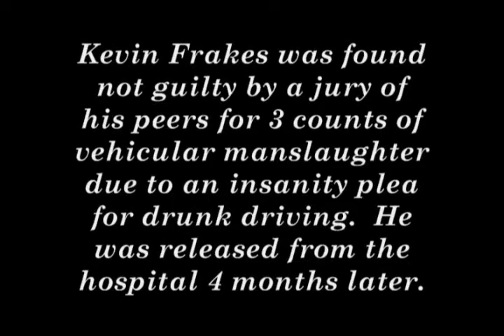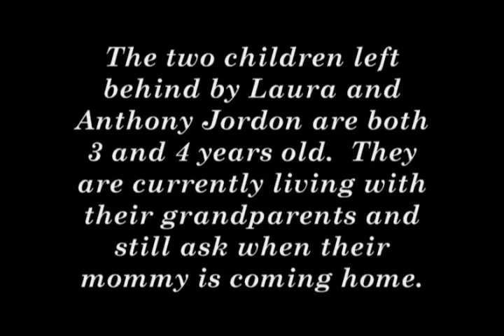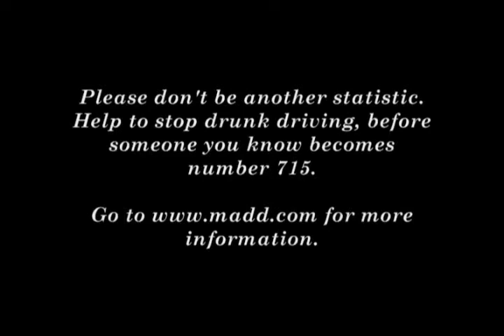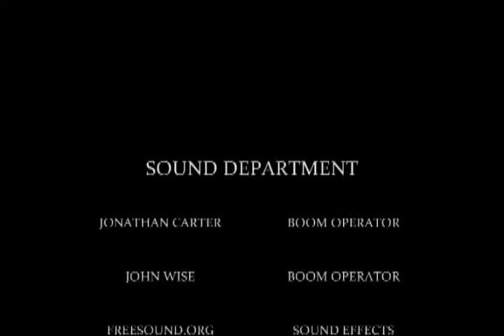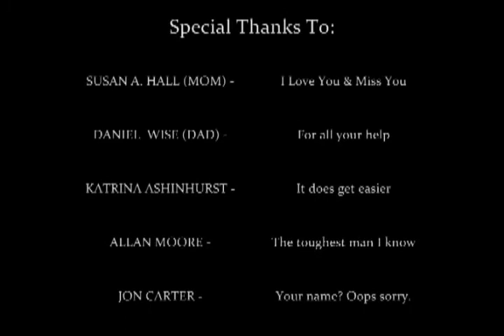Faces Part 4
Kevin Frakes (John Wise) is placed in a mental institution for believing in a conspiracy theory that involves him killing three people in a drunk driving accident.

It's up to his doctor, Doctor DeForest (Jonathan Carter) to convince him of the truth.